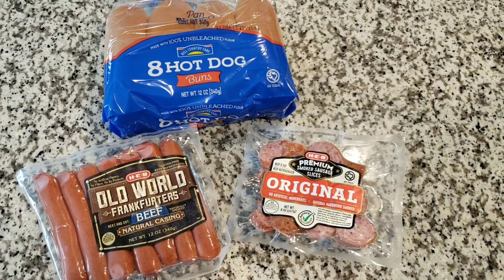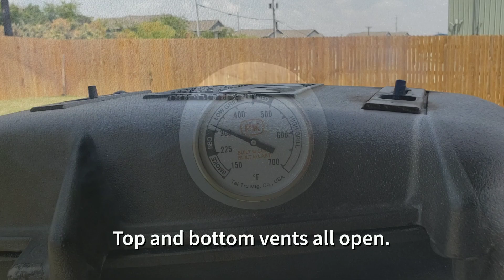PK Classic Grill: Hot Dogs & Sausage... simple!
Nothing too fancy, just hot dogs and sliced sausage cooking on the Classic PK Grill for a relaxing Sunday afternoon. Doesn't get much simpler than lighting up a chimney full of charcoal briquettes and doing some direct PK cooking!

We wanted a balance of nothing too fancy, but quality, and landed on these HEB "Old World" Beef Frankfurters with natural casing. And then because I didn't just want to light up some coals for dogs, I also grabbed a pack of sliced HEB sausage to cook with it. Meat with a side of meat. Can't go wrong (actually we ended up putting the slices on top of our dogs!).

Not much else to say about the process that you can't see in the video. Just did a full chimney of charcoal spread evenly on the bottom grate of the PK. All vents wide open for max heat. I went a little over 300 grill temp, but I'm not very concerned with grill temp when cooking direct because it's the heat coming off the coals doing the cooking. Anyhow, grilled the dogs until they looked good. Tried to get a spectrum of "doneness" (or char). Some of the fam likes only a light char, while others want em burnt to a crisp! The sausage just went in the cast iron to cook off to the side.

Safety note on the cast iron. As you can see it gets HOT. My grilling gloves sometimes make me feel invincible, but it got hot enough to burn me through the gloves. And the gloves, being great insulators, kept cooking me after I put he pan down. It might be funny in the video, but seriously folks, make sure you are always careful.

I tried to be really clear with what I am doing in the video, but if you have any questions, please leave a comment and I will answer any questions you may have!